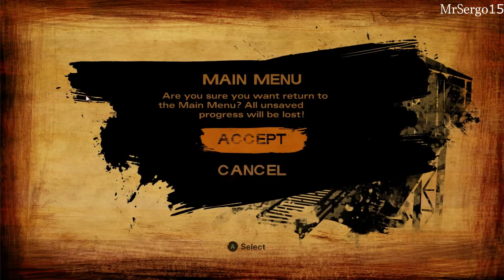The Walking Dead: Season 2: Episode 2 - Walkthrough - Part 1 - I Wanted To Save Pete